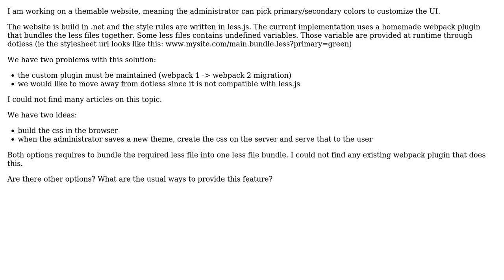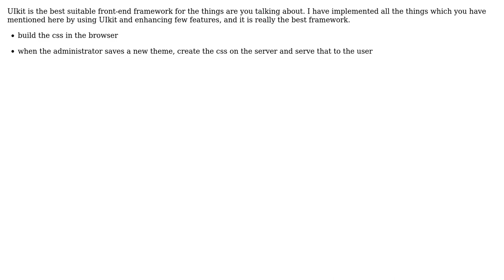Software Engineering: create a themable website with less.js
With thanks & praise to God, and with thanks to the many people who have made this project possible! | Content (except music & images) licensed under CC BY-SA | Music | Images & others | With thanks to user SynozeN Technologies user Simon Bergot and the Stack Exchange Network Trademarks are property of their respective owners. You are responsible for your own actions.